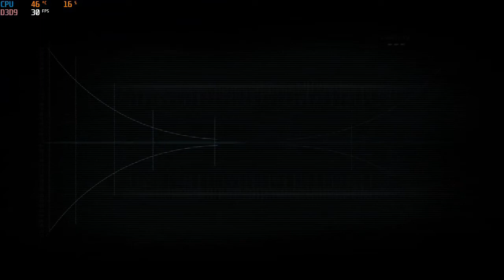Dead Space 1 - GPD Win 2 (No Commentary)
Dead Space 1, the beginning of the legend, played on the ultra-mini PC GPD Win 2.